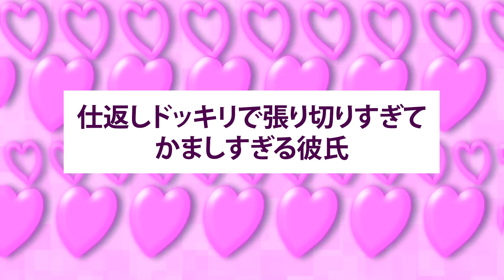【ものまね】一生売れないカップルYouTuber「ドッキリ編」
TikTokでプチバズり中！
「一生売れないカップルYouTuberものまね」
〜ドッキリ編〜

ワタナベエンターテインメント所属男女コンビ「フタリシズカ」

🔴ファンレター💌などはこちらへ🦑
〒150-0001
東京都渋谷区神宮前4-2-12 WES
ワタナベエンターテインメント　お笑いコンビ　フタリシズカ宛